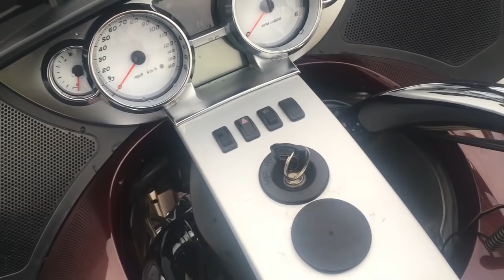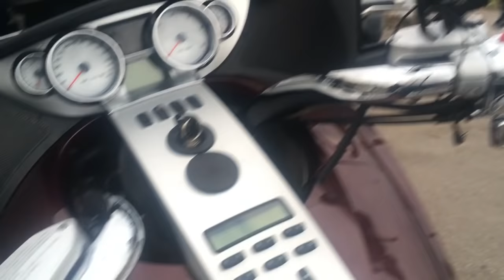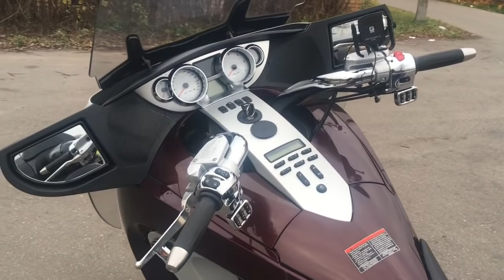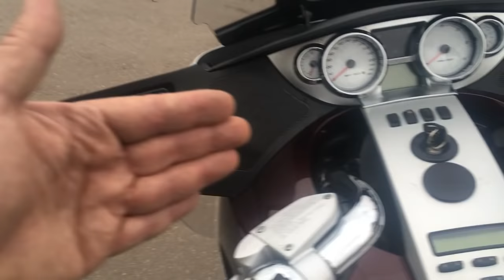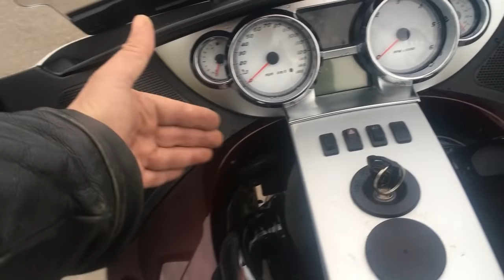Victory Vision. Как кончилась победа и какой она была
Написать/ позвонить мне можно сюда (ВотсАп)  8926девять194996

Так же написать можно тут , в том числе по поводу покупки и подбора мотоцикла

Группа ВК - Мотоциклы из Америки вступаем, не стесняемся